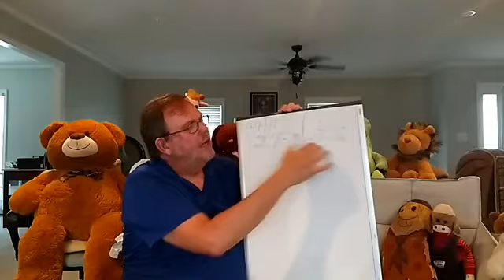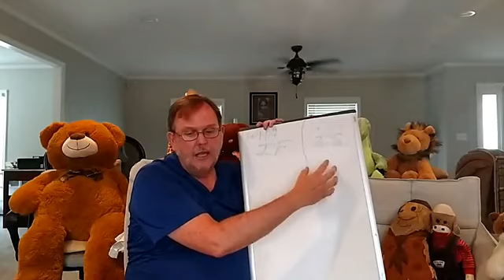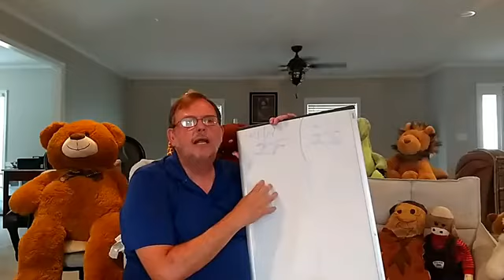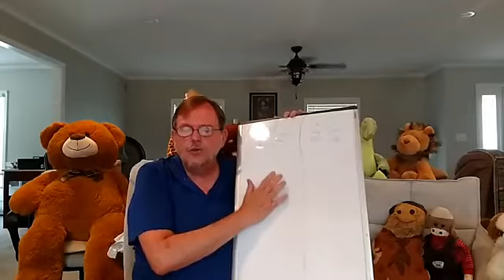What IF and IS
Helping little ones with crisis.
2 Corinthians 10:5